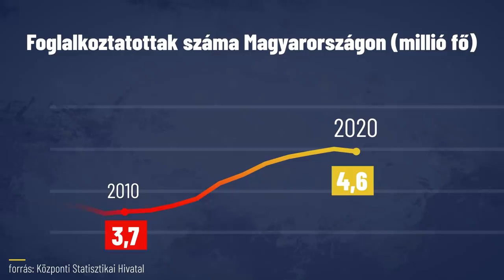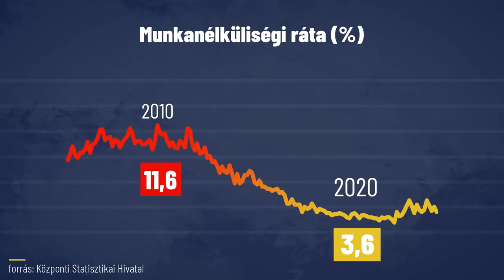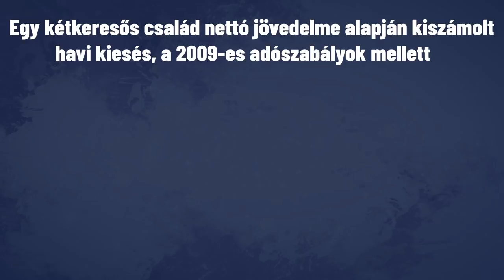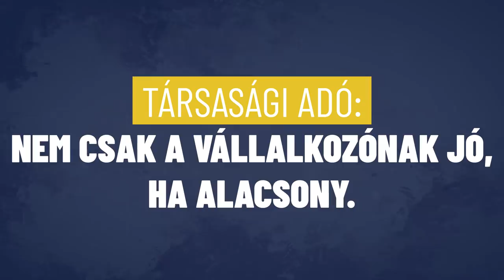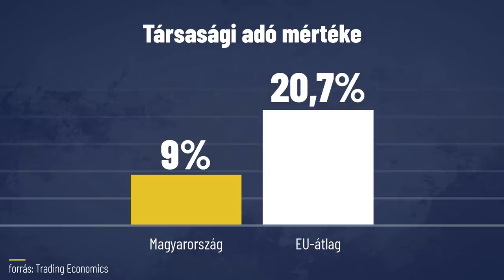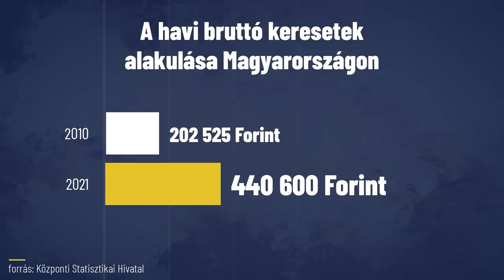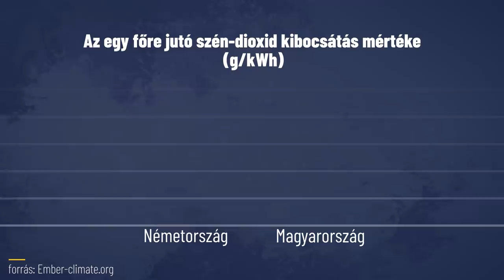Mennyivel lesz magasabb az adód, ha a baloldal nyer? Kiszámoltuk! - Giró-Szász András a Patriótában!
Giró-Szász Andrással, a második és a harmadik Orbán-kormány kommunikációért felelős államtitkárával számoltuk ki, hogy pontosan mennyivel lenne magasabb egy magyar család adóterhe, ha a választáson a baloldal nyer... maradjunk annyiban, inkább ne nyerjen a baloldal!

Az értesítéseket se felejtsd el bekapcsolni, így egy videónkról sem maradsz le!